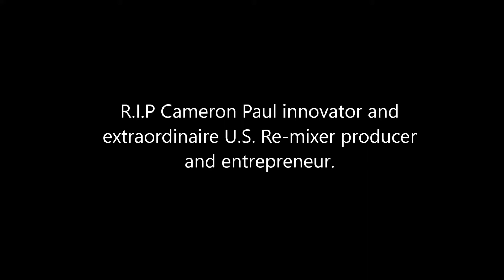Cameron Paul's Ultimate 1992 Master Medley Part 2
R.I.P Cameron Paul Innovator and extraordinaire U.S. Re-mixer producer and entrepreneur. MIXX-IT